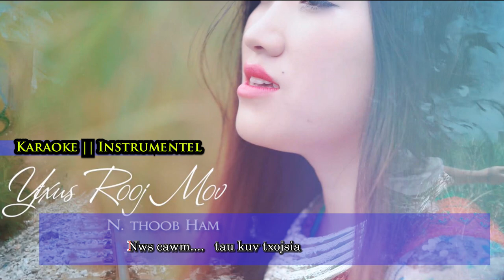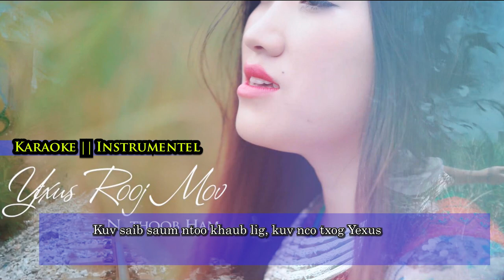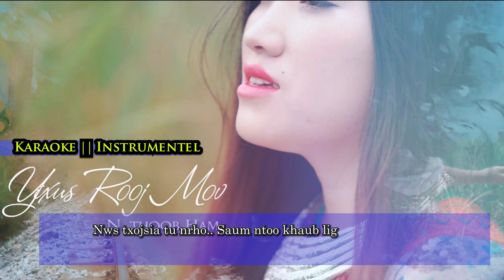Yexus Rooj Mov KARAOKE || Thoob Ham - Nkayuj Hmoob